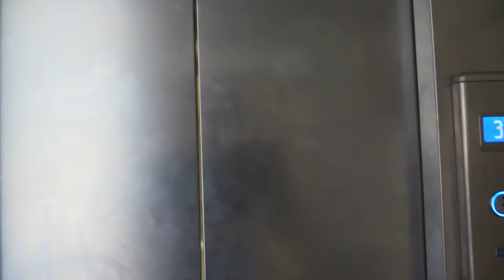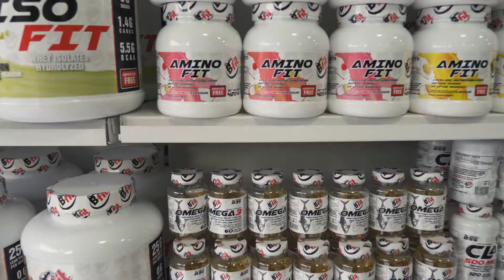ΠΡΟΣΦΟΡΑ ΜΟΝΟ ΓΙΑ ΣΑΣ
Σήμερα συνεργάστηκα με το κατάστημα Bfit για μια προσφορα μονο για σας.
Όσοι γυμνάζονται είτε όσοι θέλουν να κτίσουν ωραίο σώμα, ακούστε προσεκτικά.
Αγοράζοντας:
•Protein, Bfit ISOFIT
•Amino acid, AminoFit
•Bfit SmartShake
Παίρνετε 25% έκπτωση αναφέροντας το όνομα μου "SERGIU" στο κατάστημα Bfit.
I προσφορα θα ισχύ ως 22/9/2017.
Μονο 69.99 !
Το κατάστημα βρίσκετε εδώ :
 2B Omirou , Strovolos Avenue, Nicosia